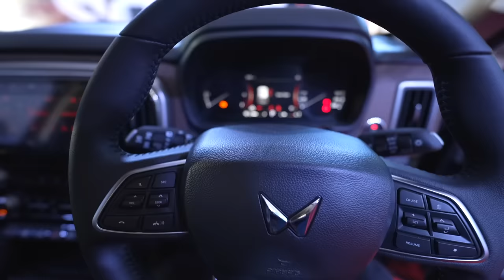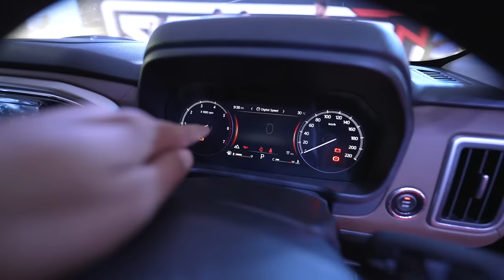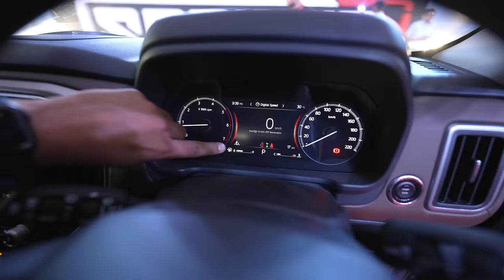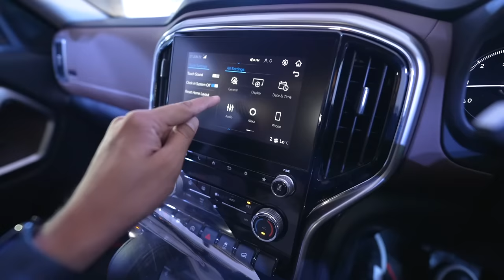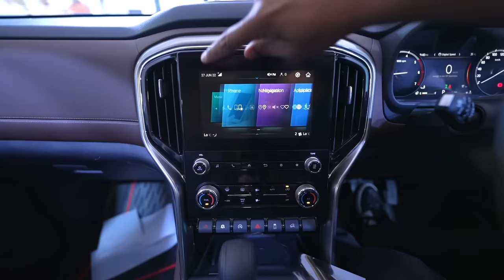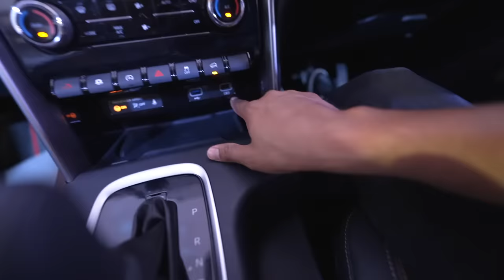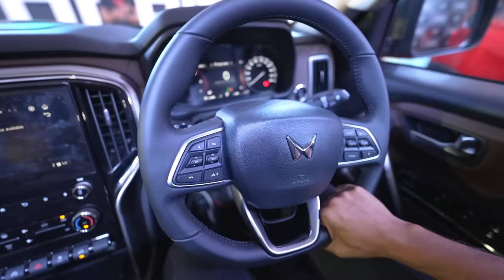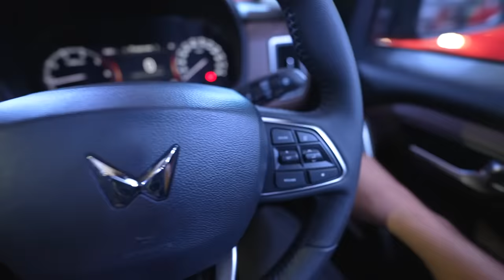New Mahindra Scorpio N Walkaround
Namaste, here is a quick walk around the all-new Mahindra Scorpio N. A proper impressions video will be shared with you guys on 30th June.